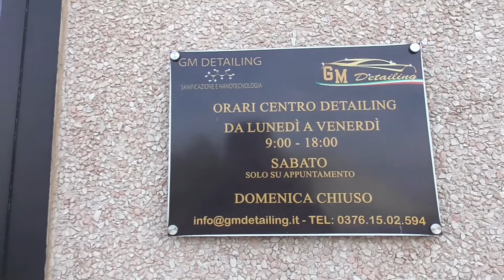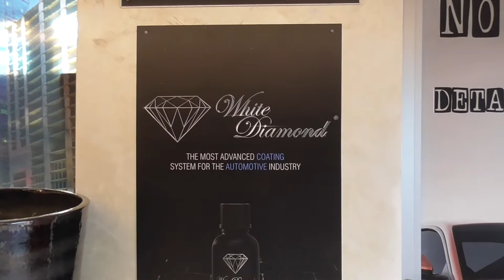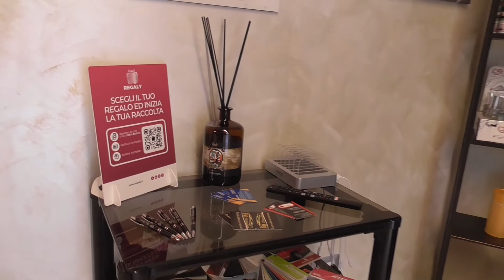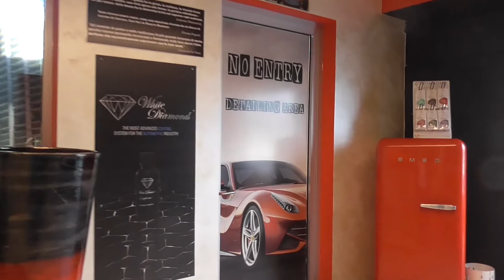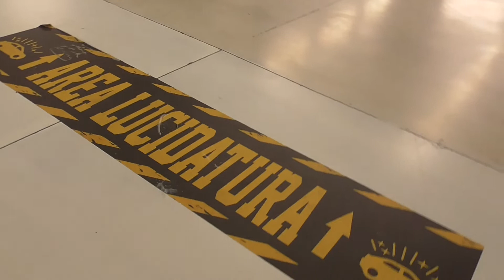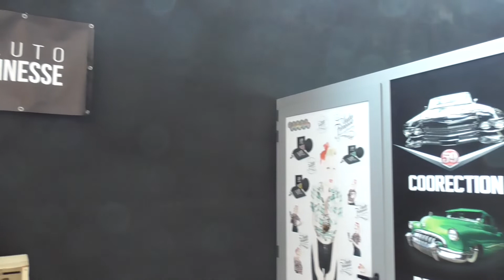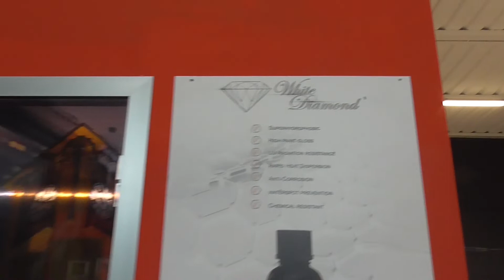IL NOSTRO CENTRO ESTETICO - VE LO MOSTRIAMO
In questo video vi mostriamo il nostro centro estetico per auto. Entrate con noi nel cuore della GM Detailing. Il centro estetico per auto.